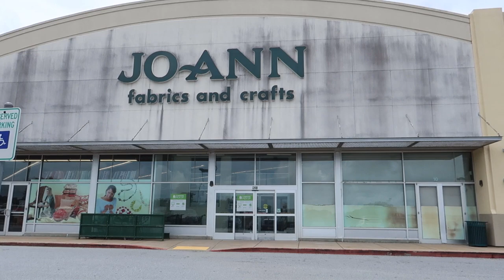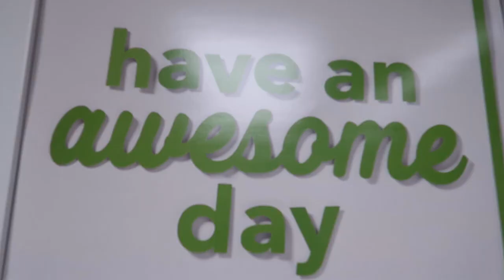Shop with me at Joann - 60% off coupon at Joann & Tacos!! Etsy Embroidery business -Homeschool mom